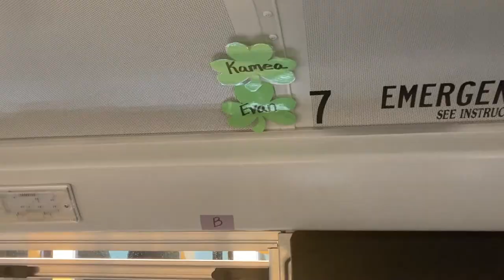District Update: Transportation and Bus Safety with Pam Roland, Transportation Director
Aimee Gordon, Director of Communications, and Pam Roland, Transportation Director, discuss aspects of the Transportation Department and school bus safety.